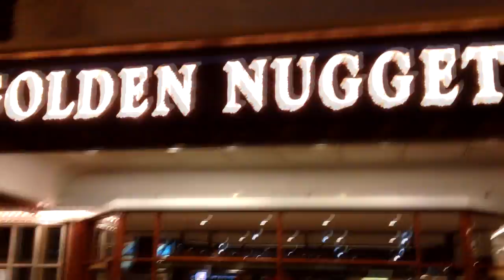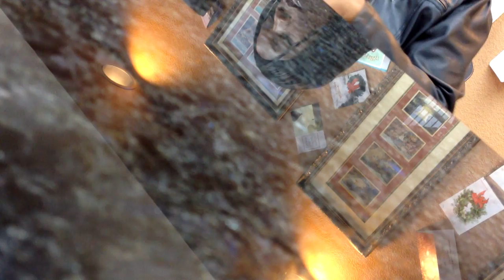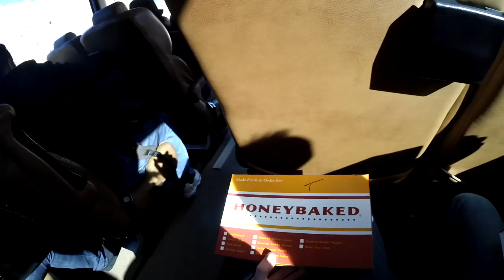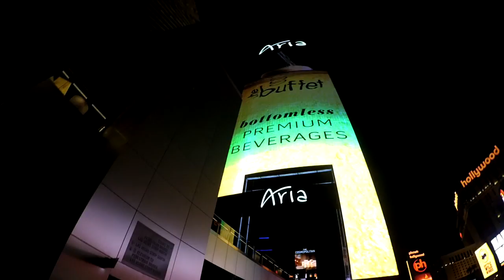История с Гранд Каньоном | Новый год в Нью-Йорке (День4)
Поездка автобусным туром в Гранд Каньон.
Как меня все-таки обманул брокер.
Платина Гувера вечером.

Снято на Xiaomi Yi, iPhone 4s.
Монтаж в Sony Vegas.

Schubert. Trout Quintet. Joannessen-Delmoni-Neubauer-Heled-Karr